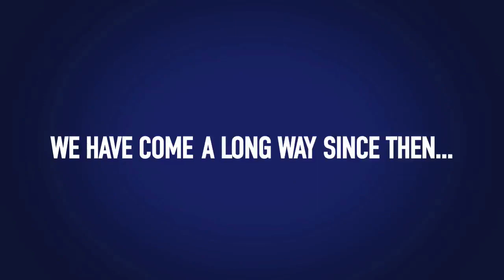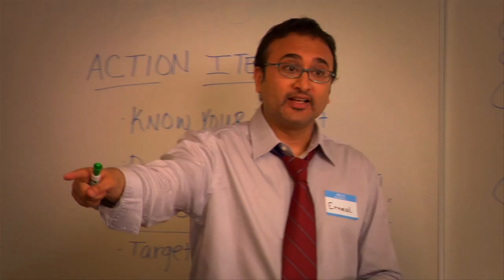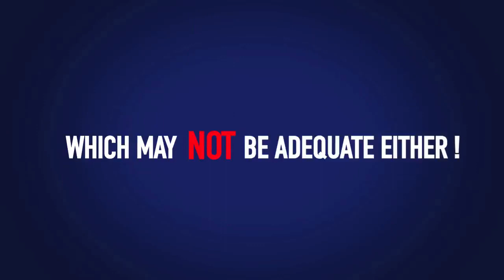Principal Retirement Advisors - Introduction Video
We bring you the story of Principal Financial Group's foray into the Indian market. See how this 130-year-old company is bringing their expertise in retirement planning and protection to India. Katchlight Studios worked with Principal Financial Group to craft a powerful brand story using stunning stock footage to convey the brand promise and promote the launch in India. Get a glimpse into the longevity and reliability of this global leader and see why they're trusted by millions for their retirement planning needs.